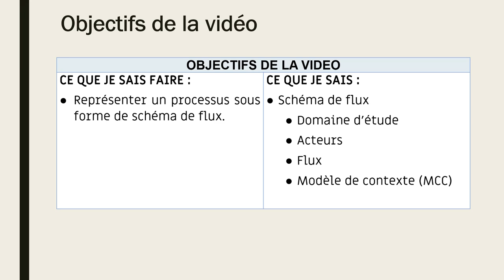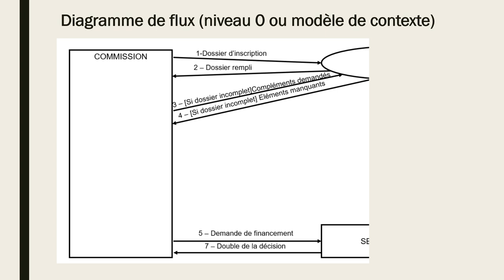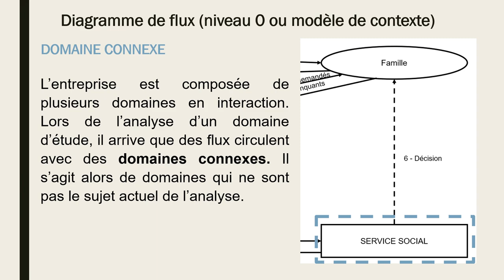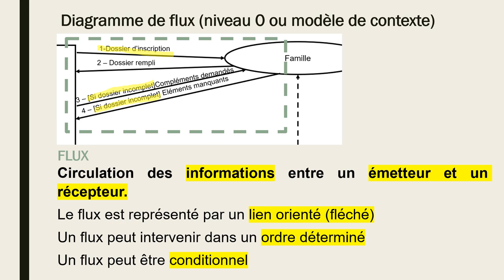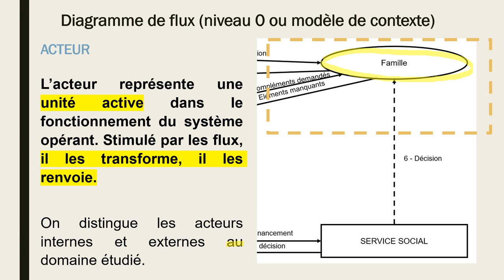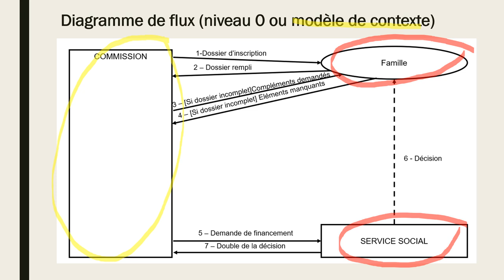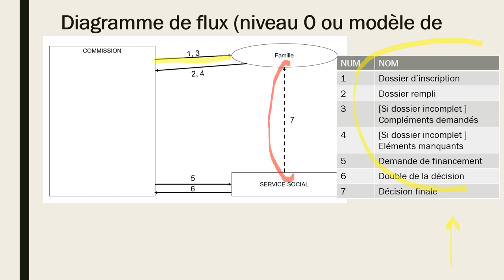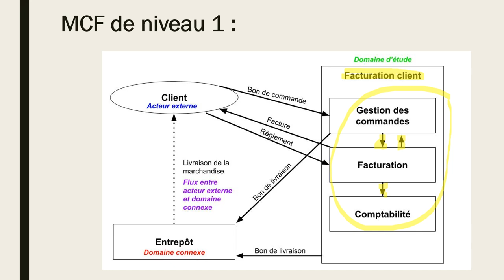Le diagramme de flux - DCG UE8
Le diagramme de flux (ou schéma de flux) est un outil très utile pour étudier la circulation des informations dans une organisation.